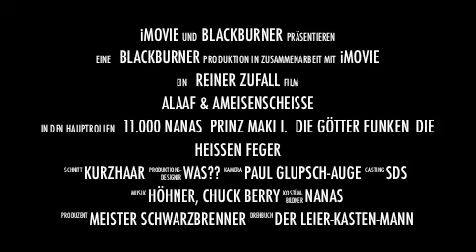D'r SDS - Veedelszoch 2012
Hier kommt ein Appetithäppchen für die Jecken der Schulze-Delitzsch-Strasse:
Die einteilige Doku-Soap mit dem Titel ALAAF & AMEISENSCHEISSE. Das wird der neue Blockbuster in Raderthal!